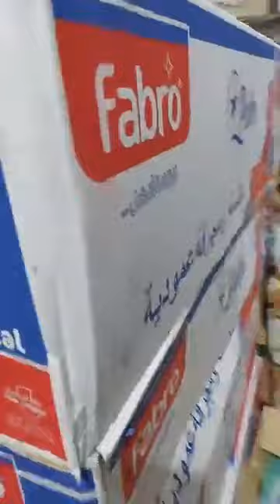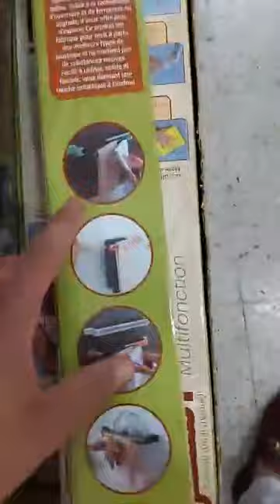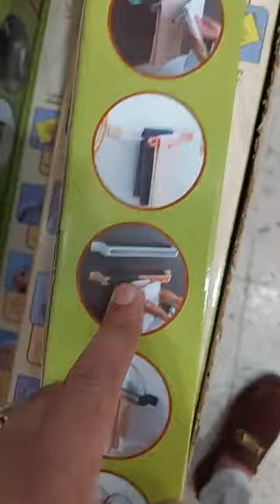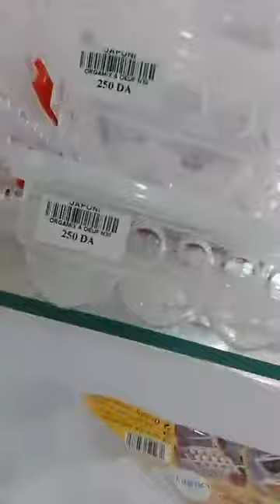جديد عملاق البلاستيك العلمة مقابل السكة الحديدية قريب من المستشفى توصيل لكل الولايات